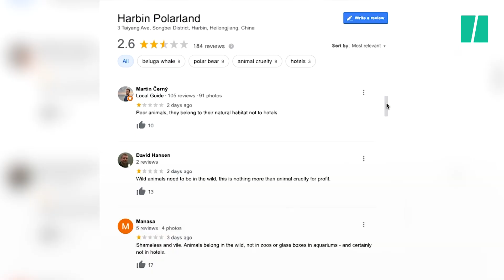En Chine, cet hôtel exhibe deux ours polaires et fait polémique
Ces animaux sont enfermés dans l'hôtel du parc polaire de Harbin en Chine. De quoi susciter l'indignation des associations de protection animale.